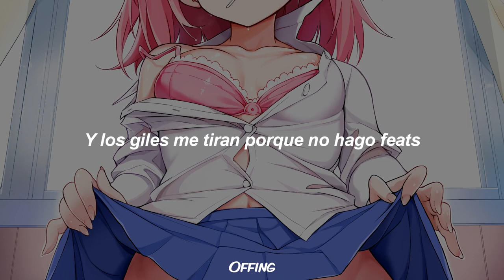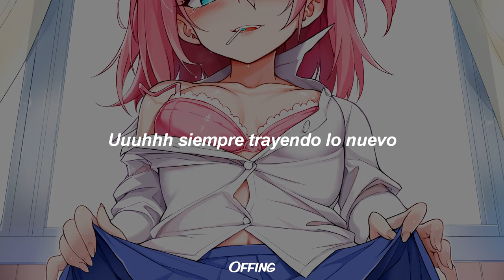LIL DRAKO - BAD BITCH 😈🍑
Lil Drako - Bad Bitch (Lyrics)